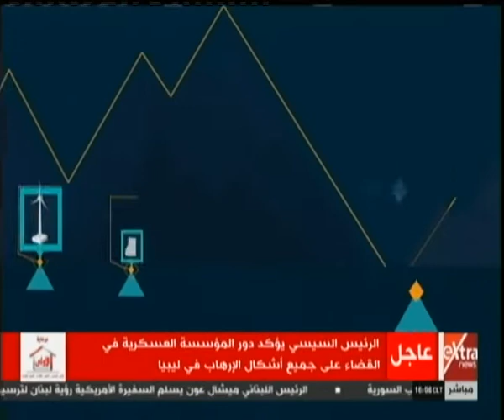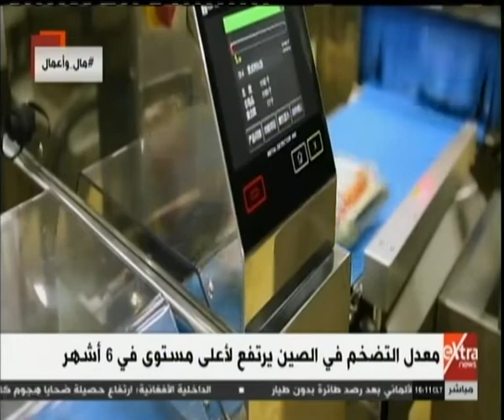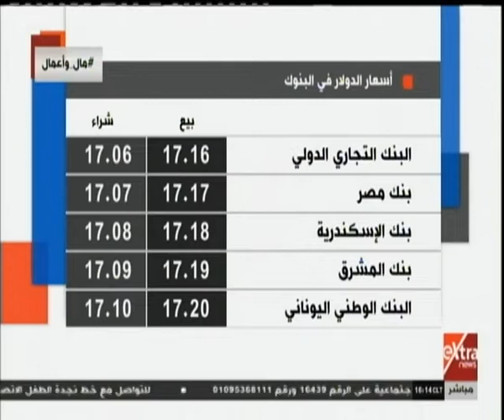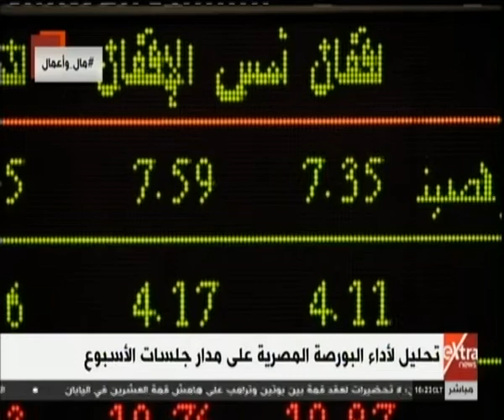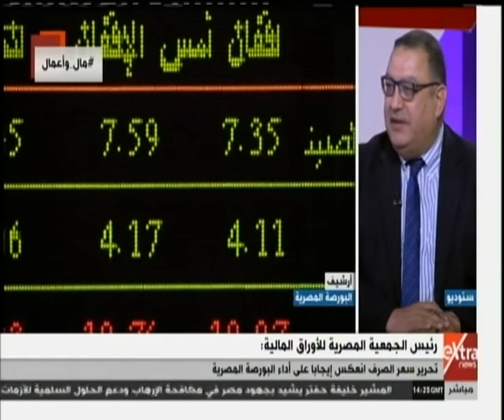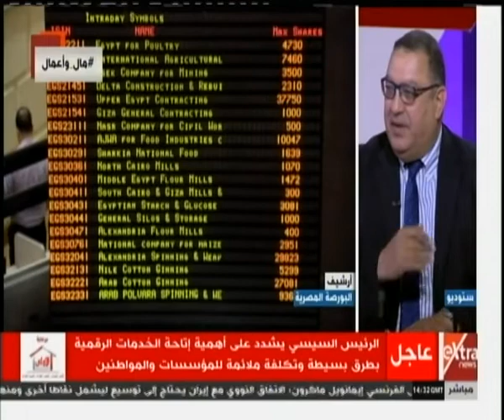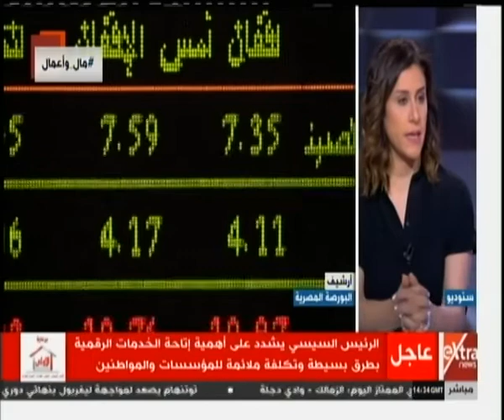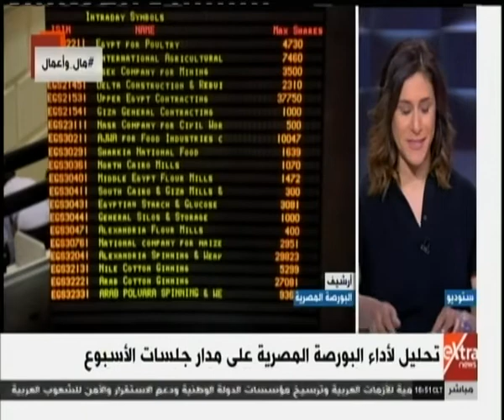مال وأعمال | تحليل لأداء البورصة المصرية علي مدار جلسات الأسبوع (حلقة كاملة)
مال وأعمال | تحليل لأداء البورصة المصرية علي مدار جلسات الأسبوع | 9 مايو 2019